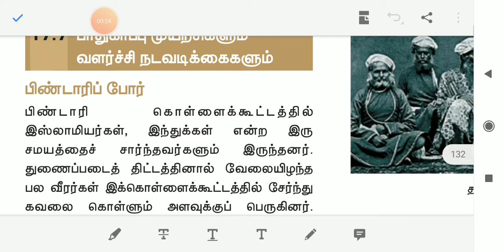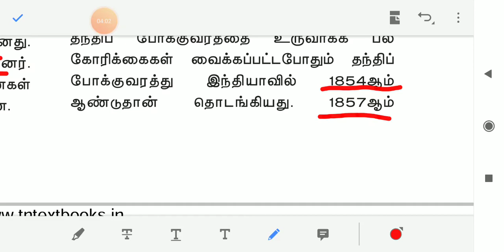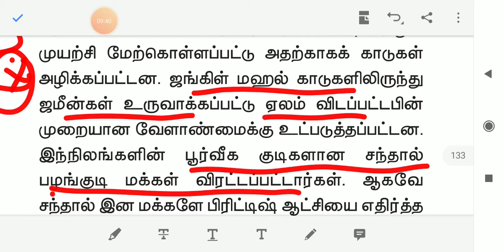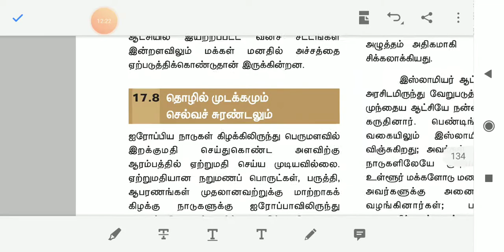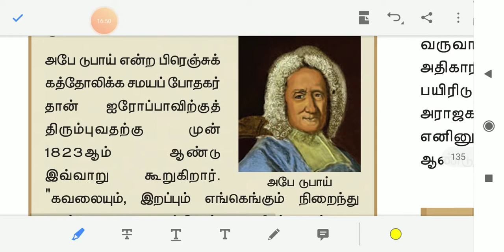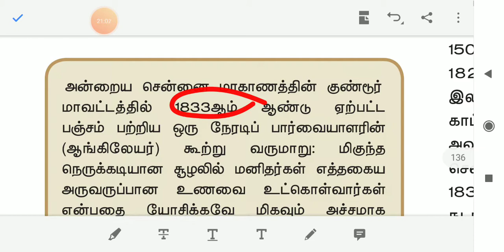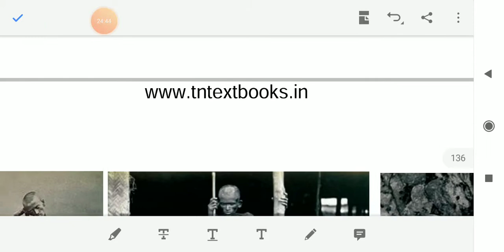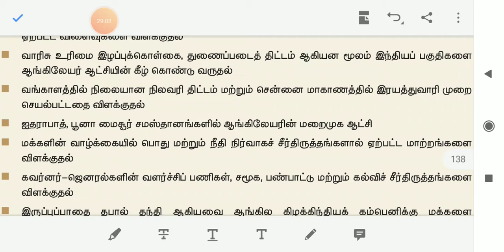11 th history volume 2,ஆங்கிலேயர் ஆட்சியின் விளைவு, part4